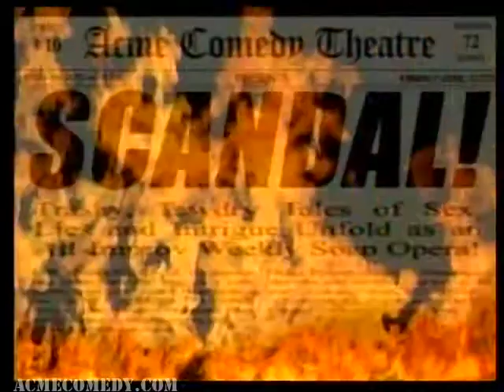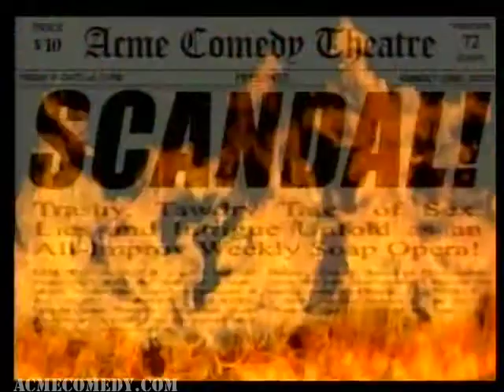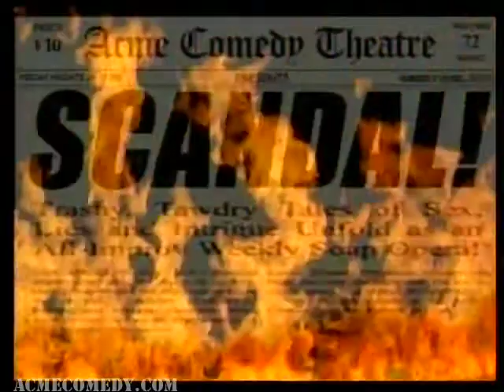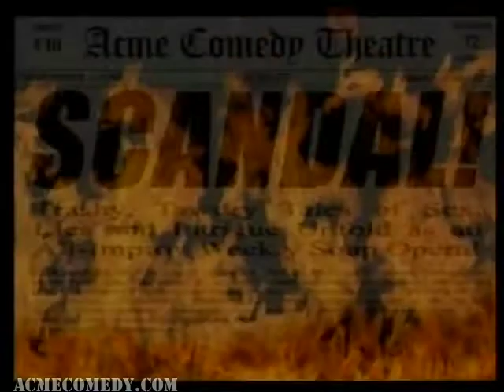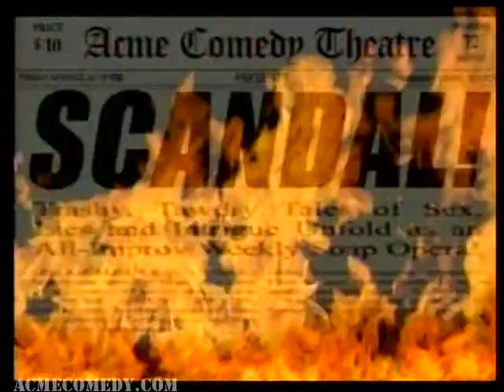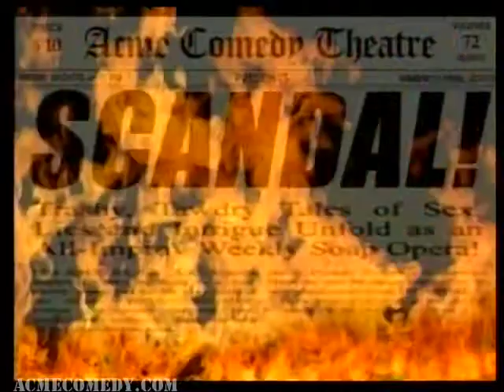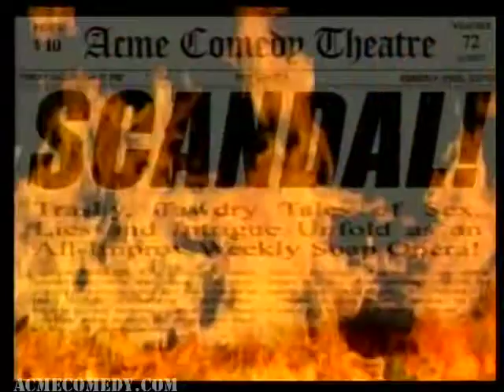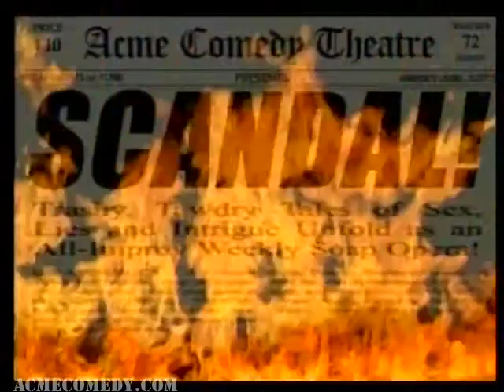Scandal 20 Episode 2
There's a little town, named Little Valley, and that town is filled with SCANDAL!!

ACME's freshest improvisational troupe is the X-Ray Company, and they take to the stage every Friday night in Acme's longest-running show, "Scandal!", the completely improvised soap opera. Follow your favorite characters each week as they plot, scheme, and make with the funny

CAROLINE TREADWELL as Nuf Rothchild
DANIELLE STEWART as Persephone Papanopolis
KARINA BUSTILLOS as Victoria Angle
LOLLY ALLEN as Marcy Muldoon
MEGAN GAMBLE as Eva Rothchild
NINA WEINMAN as Cici Angle
BRYAN LOVELL as Chaz Angle
JEFF AHERN as Silas Rothchild
MICHAEL VINTON as Max 'The Axe' Diesel
PAUL DURASO as Danny Muldoon
MICAH BEVITZ & STEVE MAKLER as Everyone Else